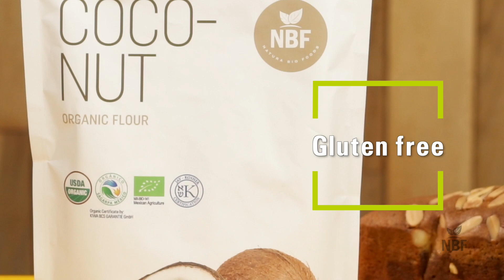Organic Coconut Flour Benefits 🥥